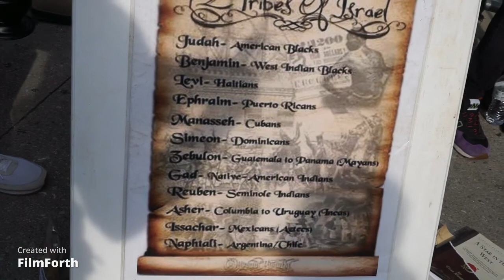WFI CHI x WFI MILWAKEE x SEERS OF YAHAWASHI UNITY CAMP!!!